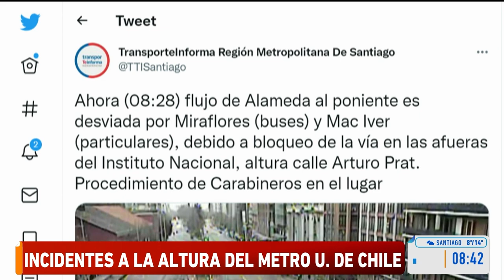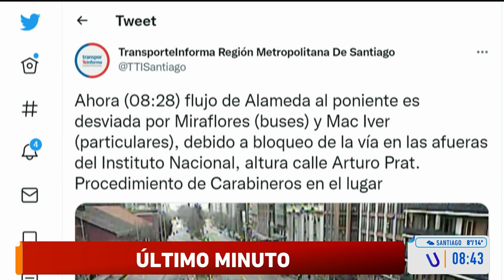MuchoGusto / Neme critica incidente de overoles blancos fuera del Instituto Naciona